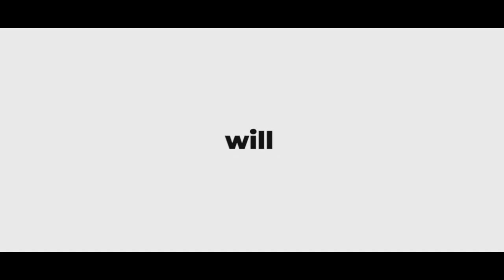Enthuse|SexyMovie|End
Исчезновение сестры приводит её брата Антона в дом отдыха, где та работала в последнее время. Он устраивается здесь на работу с целью провести собственное расследование.

Владелица заведения Светлана, тоже часть его расчетливого плана. В поиске ответов на свои вопросы он крутит с ней бурный роман…